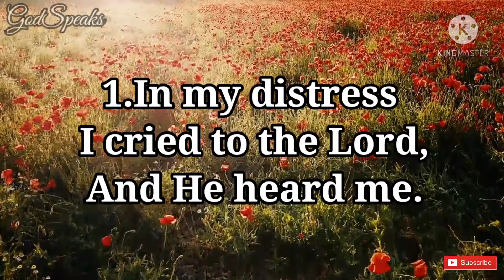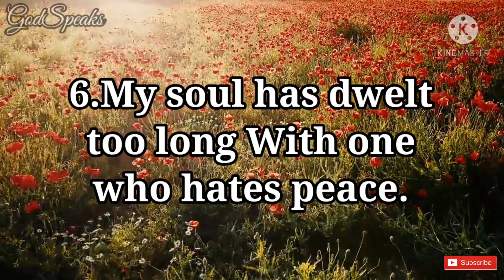Psalm 120 | Plea for Relief from Bitter Foes | NKJV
Psalm 120 is the 120th Psalm in the Book of Psalms.